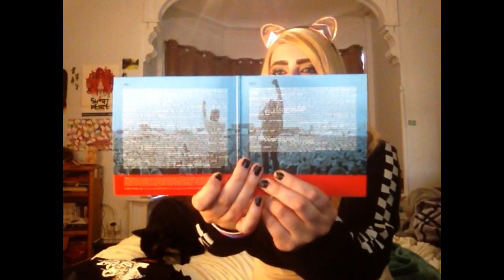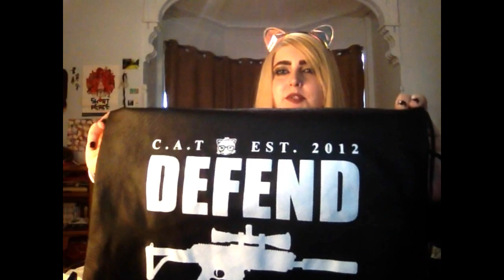Vans Warped tour 2018 official merch haul!!